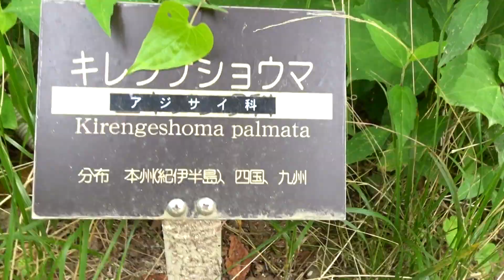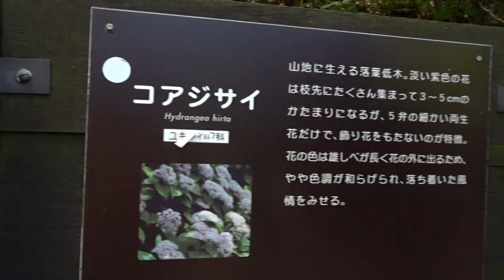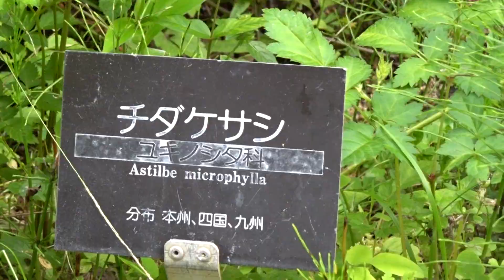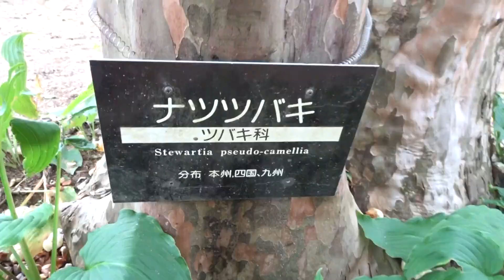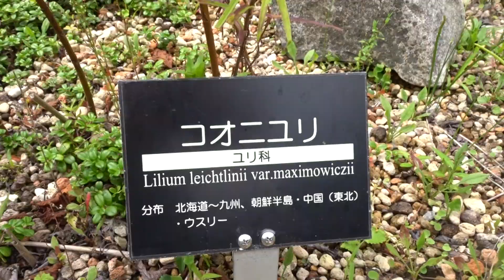六甲高山植物園シモツケソウ令和３年０７月１７日（土）その２～５ムービーショー